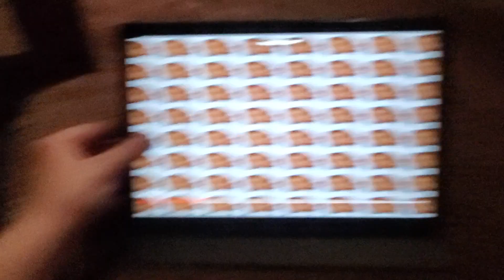June 28, 2023